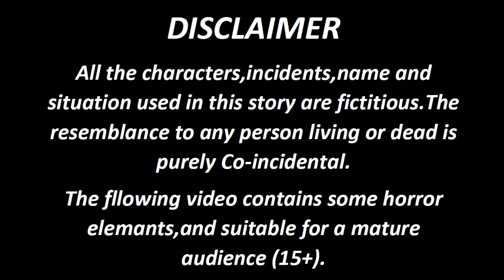বোকা শিয়ালের গল্প|BOKA SIYALER GOLPO| FOX CARTOON| BANGLA CARTOON STORY|FAIRYTALES|STORY POINT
*Hello Viewers you are enjoying Bangla cartoon.Bengali Learning Stories by(Story point).

Bangla cartoon
fox cartoon